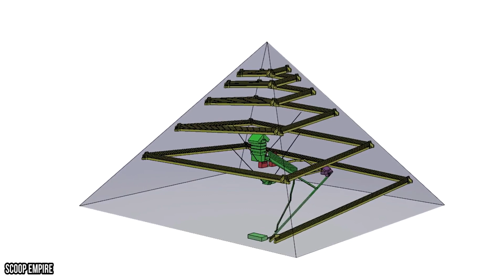ما قد لا تعلمونه عن أهرامات مصر والحضارة المصرية !!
لا يَخْفَى على أحد أن الأهرامات بُنِيَت قبل الميلاد بقرون من الزمن، لكن ما قد تجهله الأغلبية: معلومات أخرى، كعدد المشاركين في بناءها وأدوارهم وما قد يحتاجه بناء شبيهة لها في عصرنا الحالي. فعندما يتعلق الأمر بالأهرامات، فهنالك أشياء كثيرة يمكن أن تُدْهِش من يطلع عليها، وفي هذه الحلقة نعتزم مشاركتكم مجموعة منها.
وصف الموضوع :
ما قد لا تعلمونه عن أهرامات مصر !!